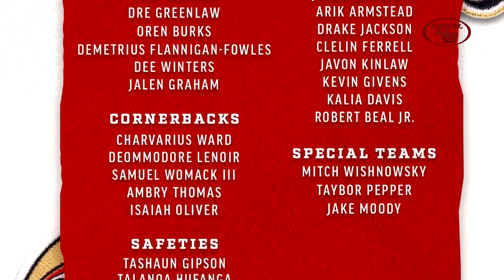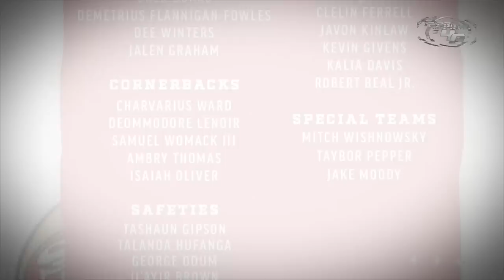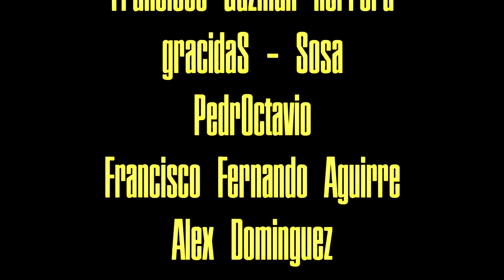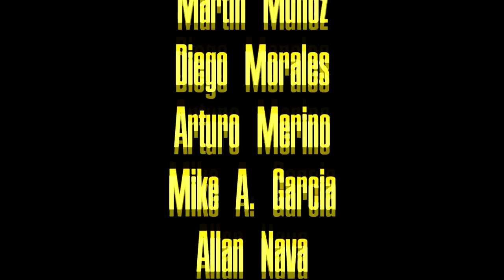¿Qué pasa con el contrato de Nick Bosa? I Hay tensión en San Francisco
La directiva en el ojo del huracán ¿Qué pasa con Nick Bosa?

GO NINERS!!!